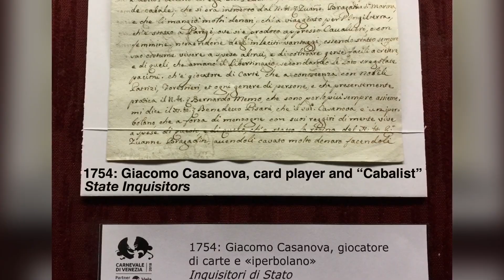Magic moments from the Carnival of Venice - Carnevale di Venezia by Cat Bauer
What is the Carnival of Venice? Masks, costumes, balls in palaces and more - I've put together some moments from the world’s most magical carnival.